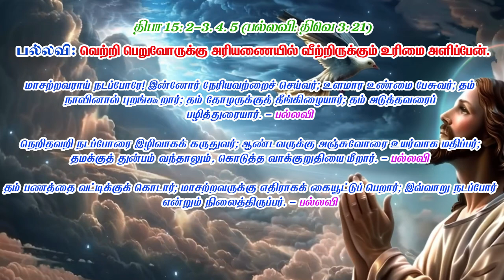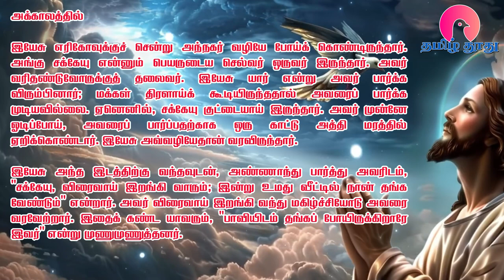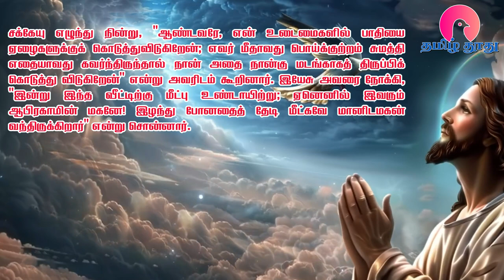19 Nov 2024 | செவ்வாய் | இன்றைய திருப்பலி வாசகங்கள் | Holy Mass Readings Tamil